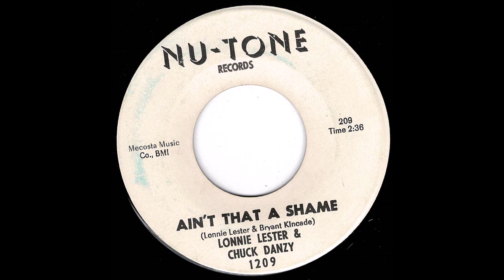Lonnie Lester & Chuck Danzy - Ain't That A Shame - (Nu-Tone)